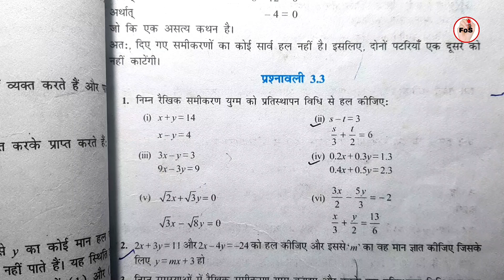Class 10 maths ex 3.3 q 1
Class 10 ncert math Exercise 3.3 Question number 1 in hindi